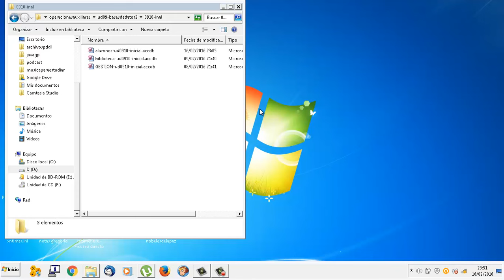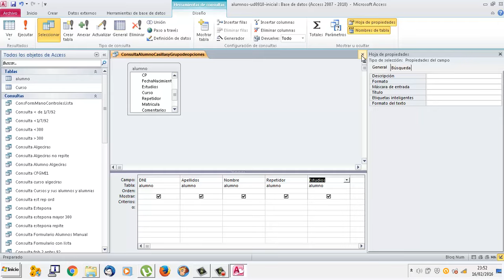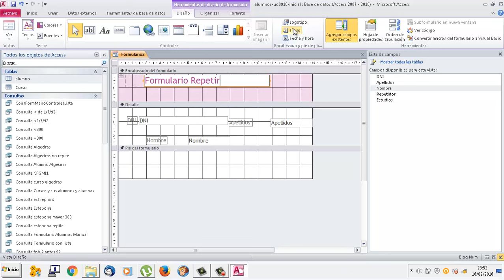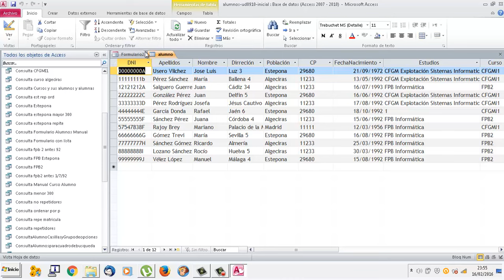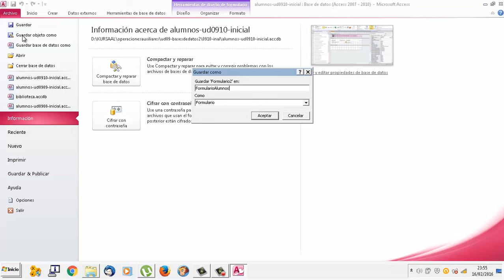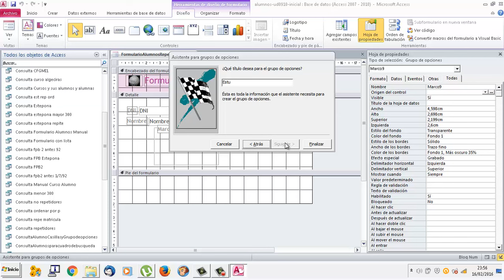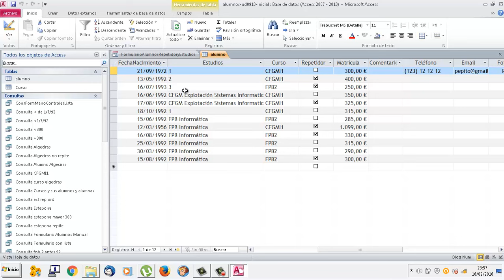UD0909 Diseño de formularios Controles de opción Access Bases de datos OACE FPB2